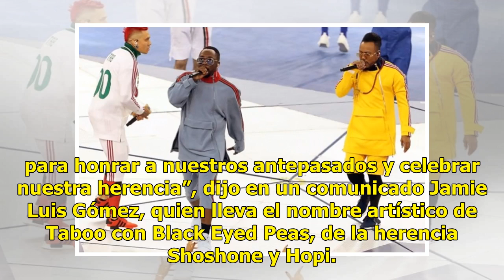Celebran por primera vez el Día de los Pueblos Indígenas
Concierto de The Black Eyed Peas durante el festejo LOS ÁNGELES (EFE).— Con una serie de eventos culturales y un concierto de la banda The Black Eyed Peas, la ciudad de Los Ángeles celebró ayer por primera vez el Día de los Pueblos Indígenas, que sustituyó al Día de Colón por decisión del Concejo mu...